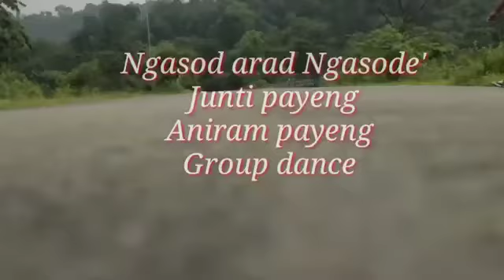Mising album (Film Ngasod Aralok Ngasod